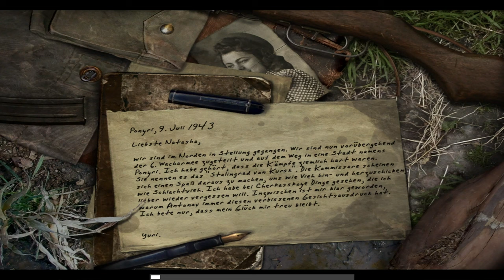40 - CoD 1 (EAX on Windows 11, Twitch StreamRec) - Uni. Off.;